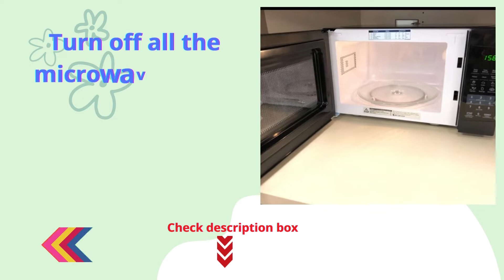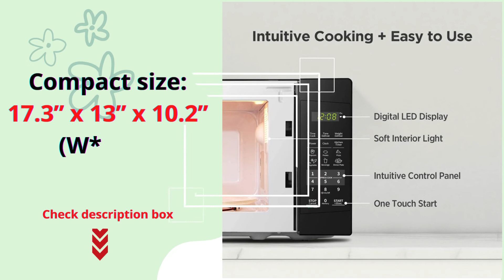Big Budget COMFEE' EM720CPL PMB Countertop Microwave Oven Review 2022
Product Description
This COMFEE' 0.7 Cubic foot 700 watt microwave oven features convenient one Touch cooking, 11 power levels, mute button, and removable turntable in a compact footprint to fit in a cabinet or on the counter. The large LED digital display has a clock function and can also display a kitchen timer as well as the cooking time remaining. Includes an energy saving eco mode where the LED display can be turned off. A convenient mute button turns off the microwave beeps for quiet operation. Its smaller size is ideal for apartment kitchens, vacation homes, offices or dorms.；The product voltage arrange is 110V

Stylish (black) stainless steel finish, compact size: 0.7 cubic-foot capacity, 700 watts and 11 power levels
Mute function, settings, clock, kitchen timer, child safety lock, easy auto-cook functions: Popcorn, potato, pizza, frozen veggie, beverage, reheat
One touch express cooking function with 1-6 minutes and plus30 seconds functions, and two defrost settings (by weight or by time)
Energy Saving Eco Mode: Minimizing 50% standby power by turning on ECO mode
Bright digital display, easy-to-read control panel, interior light and 10 inch glass turntable
One year limited warranty.